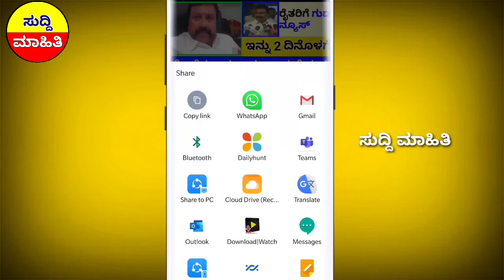ಬ್ಯಾಂಕ್ ಸಾಲ 5 ಲಕ್ಷ ಪರಿಹಾರ | ಸಾಲಮನ್ನಾ ಹೊಸ ಬದಲಾವಣೆ | 5000 ಹೊಸ ಮನೆ ವಿತರಣೆ -ರಾಜ್ಯ ಸರ್ಕಾರ